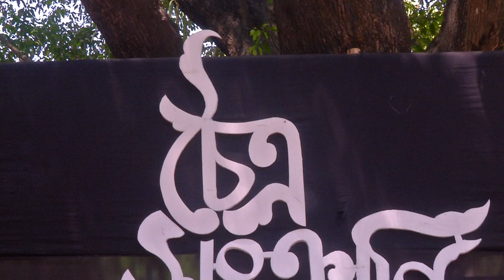সূর্যোদয়ের সঙ্গে সঙ্গে বাঙালি বরণ করে নিল বাংলা নতুন বছর -১৪৩০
Subscribers And Download the video of your choice, and this is my endeavor for you.
I send you all the time, with stock feet.